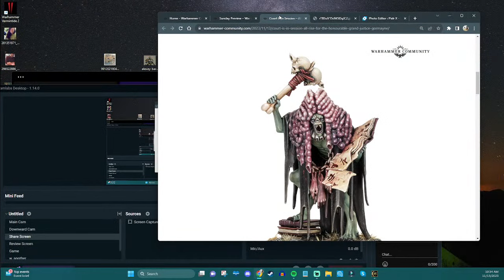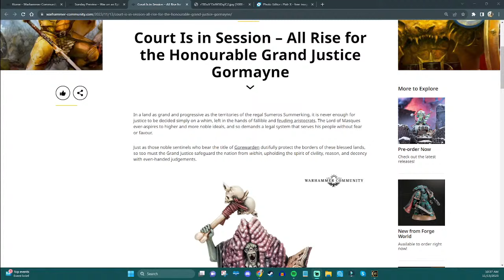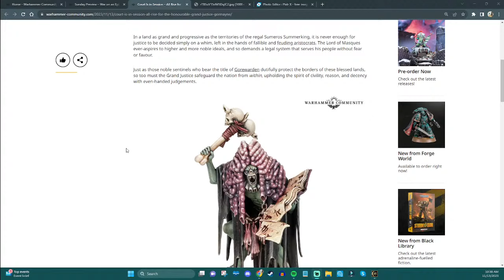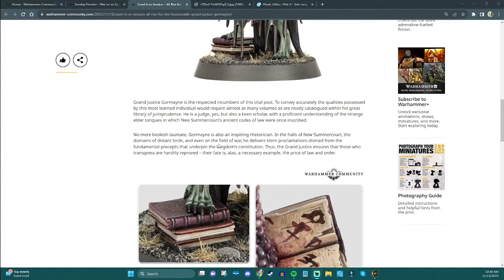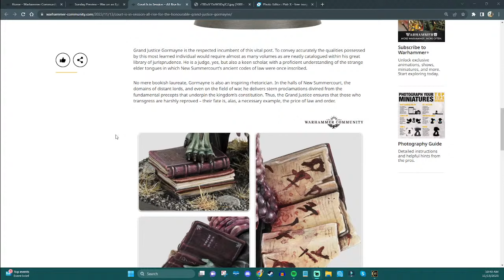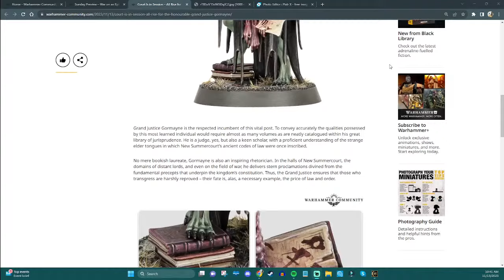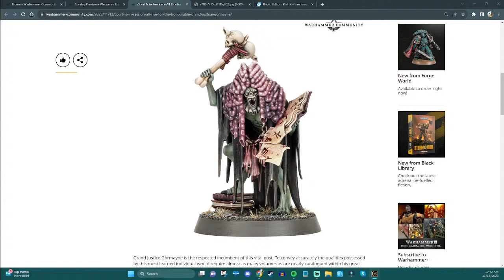Gaming and Build Stream - Let's Chat FEC!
Let's hang out for a bit!!!